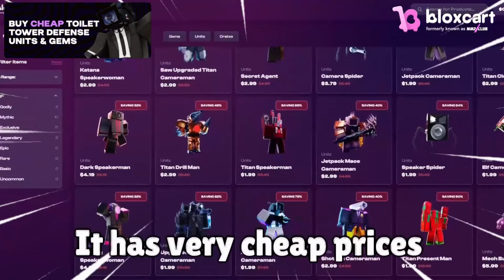😈GOLDEN TITAN SPEAKERMAN vs CLOCK TEAM😱Endless Mode Toilet Tower Defense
Discord for Cooperation: markisofficial You can also find me in this group

Hello, Welcome on my Channel!😁

In this video using music from NCS❤️